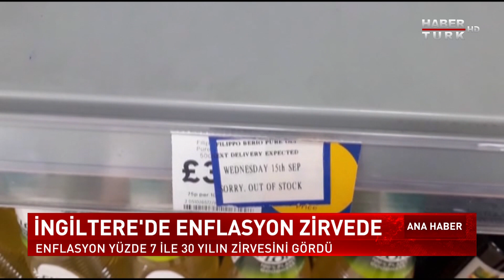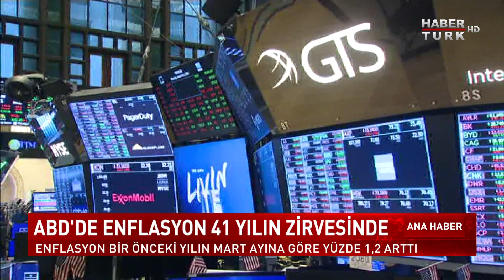Dünyada enflasyon neden artıyor? Prof. Dr. Erhan Aslanoğlu yanıtladı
İngiltere'de enflasyon zirvede... Enflasyon yüzde 7 ile 30 yılın zirvesini gördü. Almanya'da da enflasyon zirve yaptı. Ülkede son 40  yılın en yüksek enflasyonu yaşanıyor. ABD'de enflasyon 41 yılın zirvesinde. Dünyada enflasyon neden artıyor? Enflasyonu ne tetikliyor?

Ana Haber'de Hülya Hökenek sordu; Piri Reis Üniversitesi Öğretim Üyesi Prof. Dr. Erhan Aslanoğlu yanıtladı.